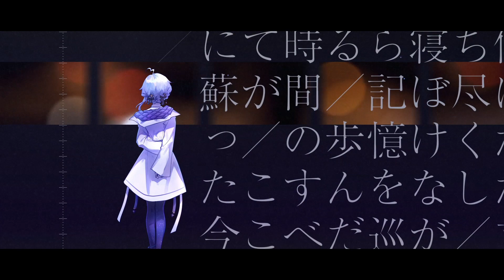【🎤歌ってみた】メテオ covered by 星見まどか【オリジナルMV】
「星の降り注ぐ夜」

▋ Original
✦ 「メテオ」作詞・作曲/じょん

｡:+* ﾟ ゜ﾟ *+:｡:+* ﾟ ゜ﾟ *+:｡:+* ﾟ ゜ﾟ *+:｡

惑星が大好きな科学者系Vtuber、星見まどかです！🌟
🔭宇宙の魅力をお伝えしたり、
🎲趣味のTRPGを楽しんでいきたいです！

I'm Hoshimi Madoka, virtual planetary scientist.🌟
I'll spread attraction of planetary science and enjoy TRPGs.

🌟配信でのお約束🌟
・視聴者さん同士の過度なチャット内会話はご遠慮ください
・誰かを傷つけるようなコメントはお控えください
・他の方の配信では、関係がない時に私の名前は出さないでください
・コメントは全部を拾えるとは限りません、ご了承ください
・TRPGやゲームのネタバレコメントはしないでください
・マナーを守って楽しくコメントしてください
・上記に反した人がいてもこちらで対処するので、
　視聴者のみなさんは注意せずスルーしてください